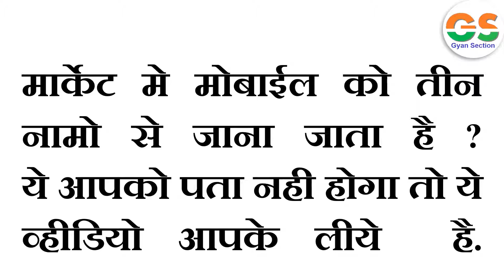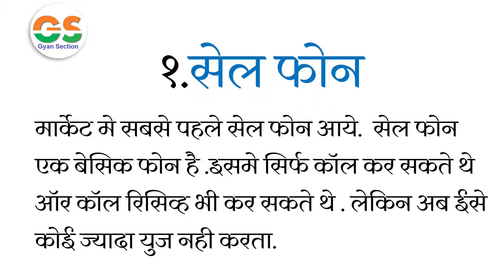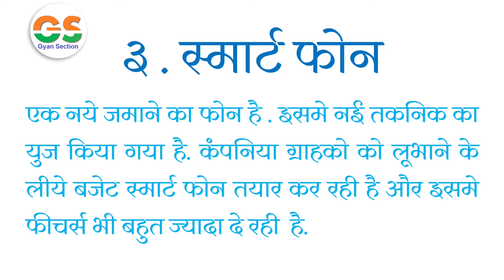Mobile Kitane Nam Se Jana Jata Hai | Mobile ke prakar| Mobile type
Mobile मे बहूत सारे टाइप होते hai ..मोबाईल को बेसिकली तीन नामो से जाना जाता hai . तो  आज हम सिखेंगे  पूरी जानकारी हिंदी में .
 इस विडियो मे है! विडियो पसंद आया हो तो विडियो को लाइक और शेयर जरुर करे ,और अगर आप कुछ कहना या पूछना चाहते है तो कृपया नीचे दिए गए कमेंट बॉक्स में लिखें , हमारे YouTube चैनल को सब्सक्राइब जरुर करे !!
! धन्यवाद !
Mobile Kitane Mam Se Jana Jata Hai
Mobile ke prakar
Mobile type
मोबाईल
मोबाइल कितने नामो से जाणा जाता hai
मोबाइल के प्रकार
basic mobile
feature phone
smart phone
smart mobile.

Samsung M31
UBON Fusion Headphone UB 615

GyanSection
Gyan Section